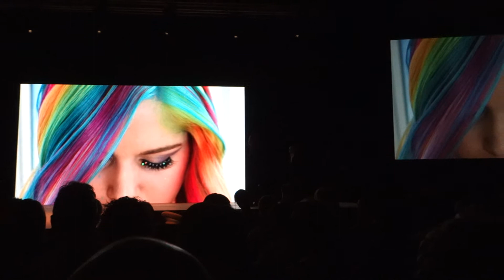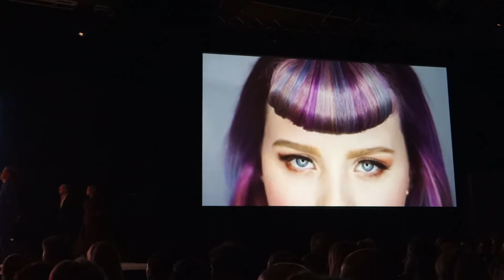Paul Mitchell Global Gathering 2017 - Color Outside the Lines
See the Color Outside the Lines Picture from Haircolor